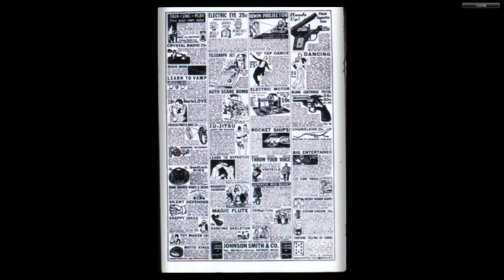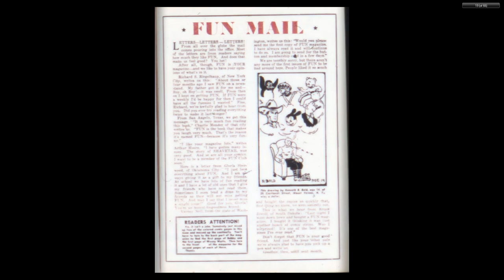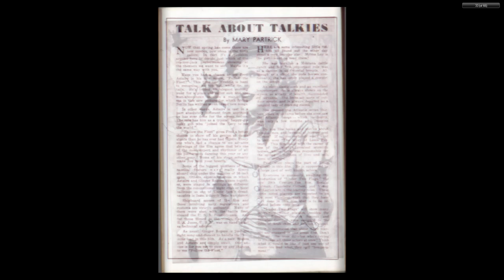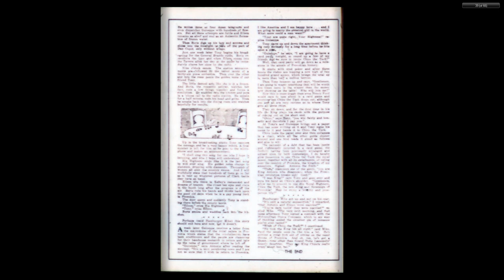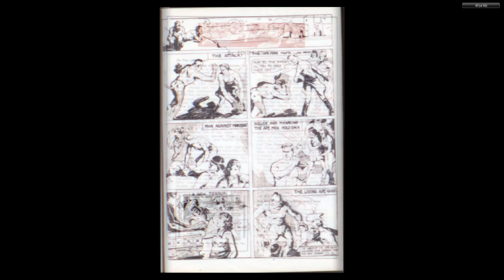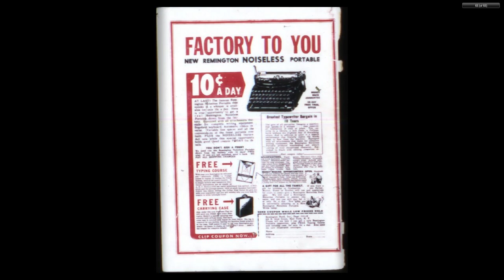DC CHRONOLOGY____00023 More Fun Comics 014 Fiche 1936 c2c